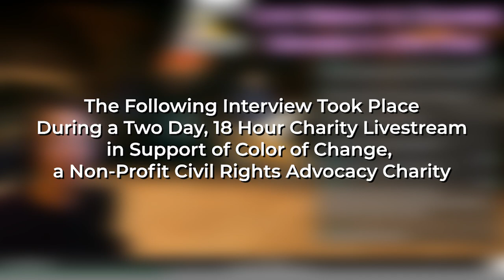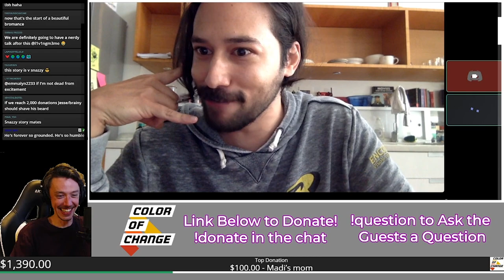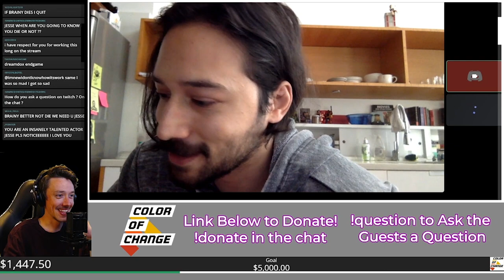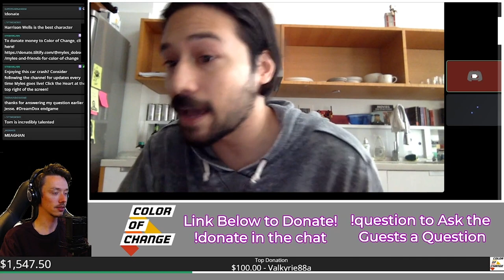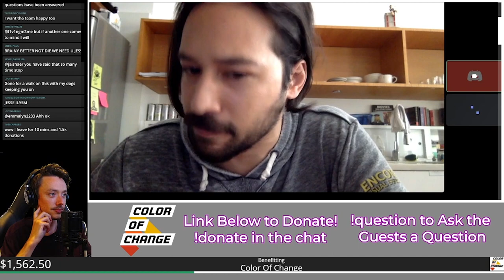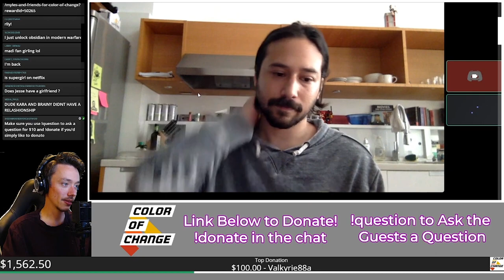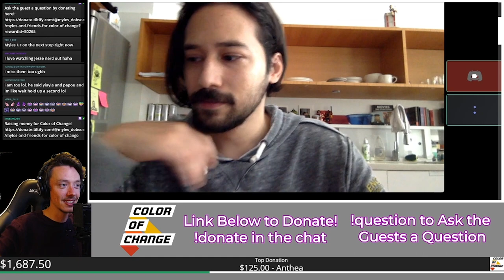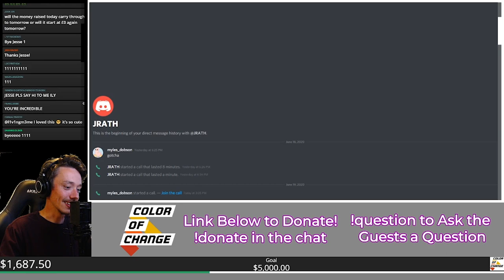My Twitch Interview with Jesse Rath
During my two day, 18 hour livestream on Twitch, 'Supergirl' star Jesse Rath joined me to help raise money for Color of Change